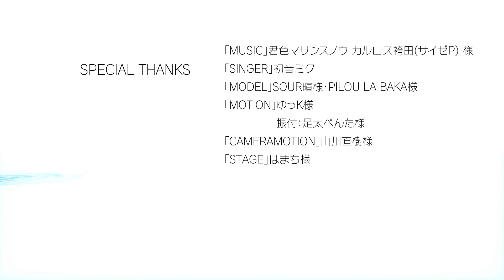【MMD】君色マリンスノウ -Colorful Marine Snow- 初音ミク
special thanks

「Music」君色マリンスノウ カルロス袴田(サイゼP) 様　so39817429
「Singer」初音ミク
「Model」Sour暄様・Pilou La Baka様　sm39425039
「Motion」ゆっk様　sm42187181
　　　　　振付：足太ぺんた様　sm41271924
「Cameramotion」山川直樹様　sm42274672
「Stage」はまち様　im11222097

OP・ED
「Model」maebari様
「Motion」Rick様